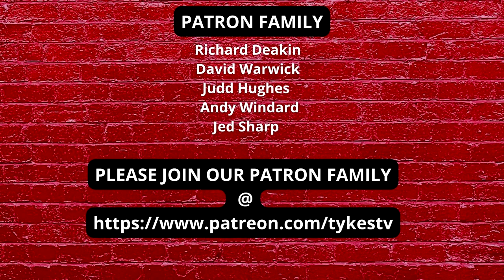TYKES TV | TRANSFER | JOSH MARTIN JOINS BARNSLEY